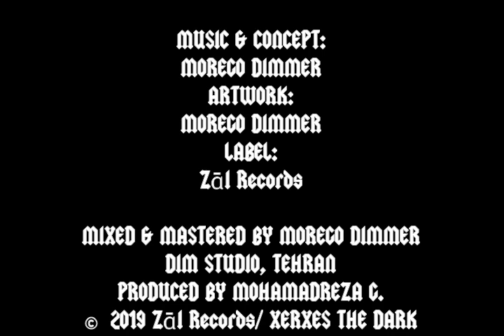Xerxes The Dark - Tower Of Silence (Album Preview Mix - Zāl Records [ZAL-XX5] )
Tower Of Silence (Album Preview Mix - Zāl Records [ZAL-XX5] )
00:00 Song Of Dust
03:00 The Omen (A Schizomanic Trip)
05:47 Dagon (MMXX)
08:23 Intangible Clues
11:49 Oblivion
13:50 Lurking Spirits
16:04 Stupefaction
19:00 Man & Deviance
22:10 Shisma (Or A Deaf Adrift)
Xerxes The Dark invites you to this excarnation, a high quality dark ambient journey, inspired by historic, contemporary and future events.
Tower Of Silence is a mixture of drones, ritual ambient ,dark and cold atmospheres with a touch of haunted field recordings.
Recommended for the fans of psychological thriller, horror and mystery literature.
Written, Recorded & Mixed by Morego Dimmer at DIM*Studio During Different Sessions from January 2017 to January 2019, Tehran, Iran.
Cat No. : [ZAL-XX5]
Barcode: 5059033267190